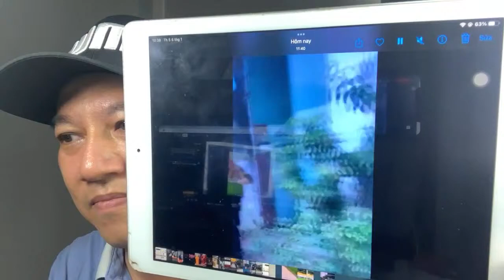tin tức mới nhất về TTBL|TABBVT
Cập nhật tin hình ảnh và tin tức mới nhất về TTBL|TABBVT, hiện tại họ ra sau? tại sao các bài báo lại viết như vậy